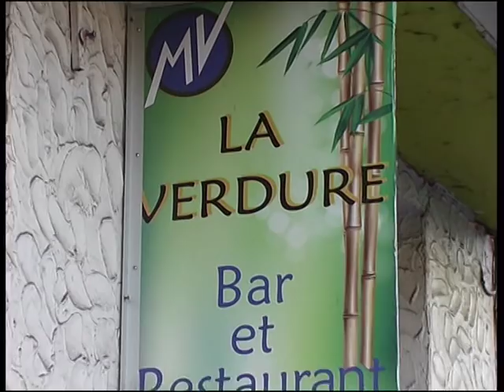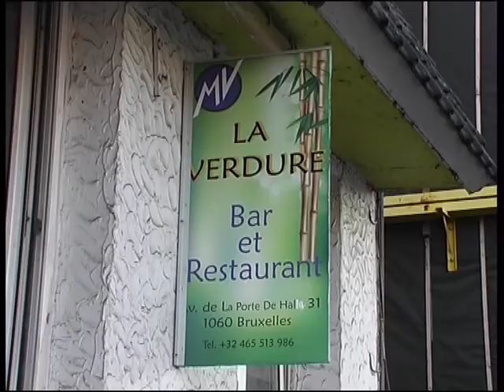Bruxelles: Ikiganiro na Munyampeta Vital / La Verdure ...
Iki kiganiro nakise "Urugano"

"Nyuma yo kuba mu Rugano ndwanira igihugu cyanjye nkunda kugeza gupfa nagize amahirwe yo kwirwanaho ndikorera ntawe nsaba"

Munyampeta Vital

IGIHE2018